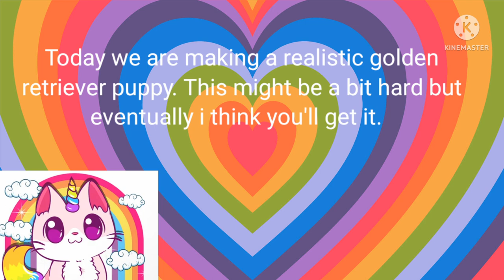How to draw a realistic golden retriever|The Rainbow Art House♥️